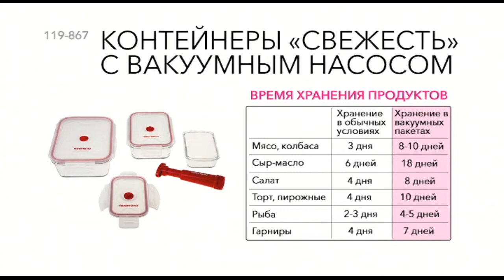Shop & Show (кухня). 119867 контейнеры Свежесть